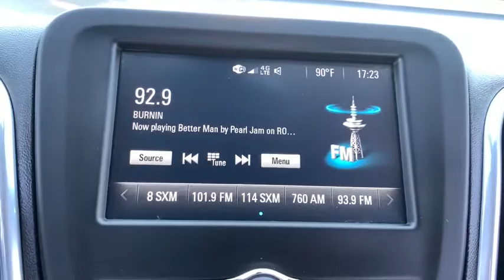2018 Chevrolet Equinox Plymouth, Kingston, Carver, Bourne, Middleborough, MA TRK20386A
Silver Ice Metallic Used 2018 Chevrolet Equinox available in Plymouth, Massachusetts at Tracy Chevrolet Cadillac. Servicing the Kingston, Carver, Bourne, Middleborough, MA area.

AWD BACK UP CAMERA USB APPLE ANDROID RADIO AWD 17 Aluminum Wheels 6 Speaker Audio System Feature Bluetooth For Phone Preferred Equipment Group 1LS Radio: Chevrolet MyLink AM/FM Stereo SiriusXM Satellite Radio Delete USB Port & Auxiliary Input Jack.brRecent Arrival! Clean CARFAX. CARFAX One-Owner.brbr24/30 City/Highway MPG Odometer is 8546 miles below market average! 2018 Chevrolet Equinox LS Silver Ice Metallic AWD 6-Speed Automatic Electronic with Overdrive 1.5L DOHC Awards:br  * JD Power Automotive Performance Execution and Layout (APEAL) Study   * 2018 KBB.com Best Family Cars   * 2018 KBB.com 10 Best SUVs Under $25000   * 2018 KBB.com 10 Most Awarded BrandsbrLocated in Plymouth MA Tracy Chevrolet is proud to be your Plymouth Chevrolet dealership of choice! You can find our new and used dealership on 137 Samoset Street Plymouth. At Tracy Chevrolet its our goal to exceed your expectations from test drive to delivery and beyond. Please feel free to browse our extensive inventory of new Chevy vehicles and used cars trucks and SUVs. We also provide financing service and parts. Visit Tracy Chevrolet in Plymouth today. Serving Plymouth Bourne Carver Kingston Plympton Halifax Sandwich Falmouth Duxbury Hanover Pembroke and allof Cape Cod. Price includes all applicable rebates to dealer. Not all will qualify. Must trade a 2005 or newer.